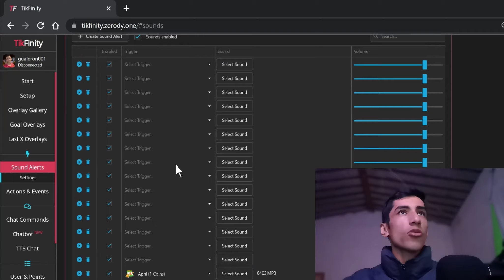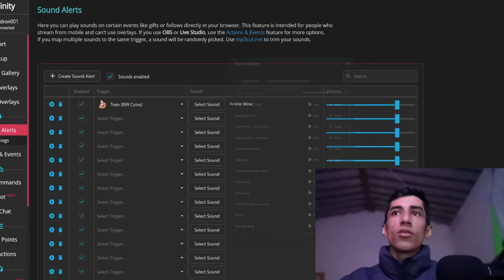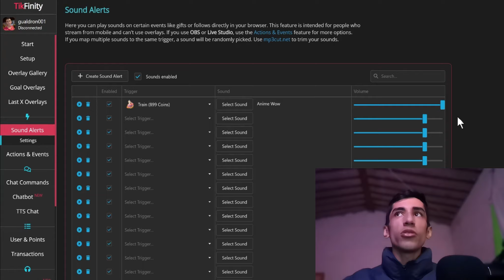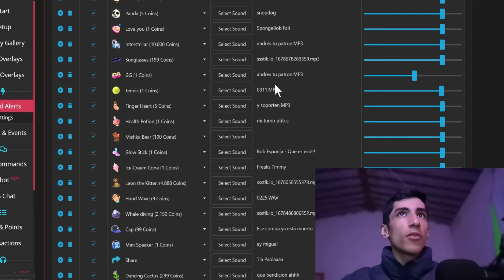Asi puedes poner alertas de sonido en tu live de tiktok con tikfinity